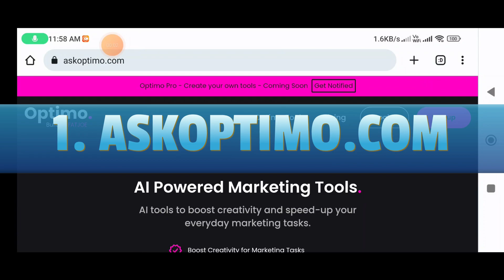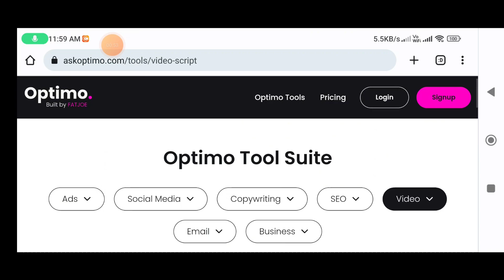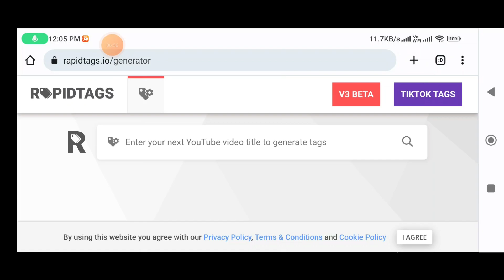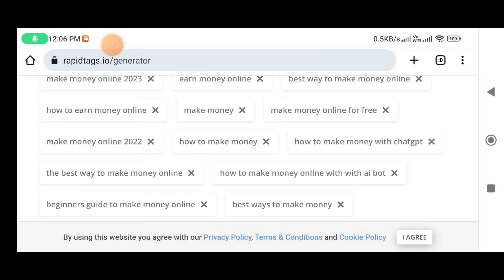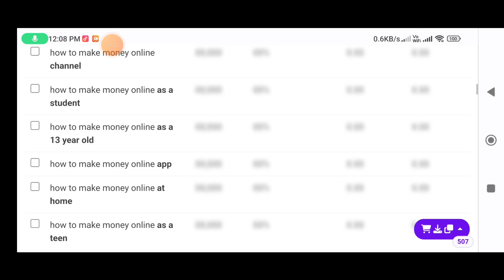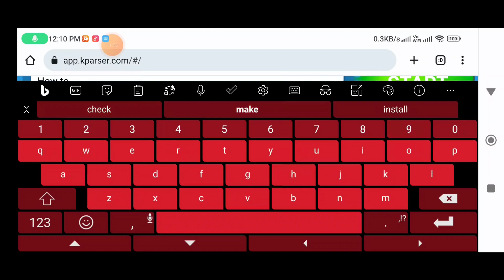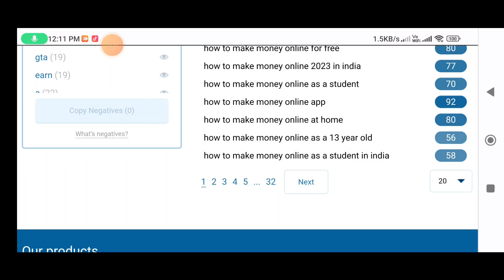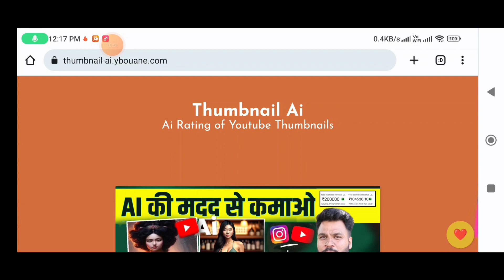New Youtuber होतो | AI यहां 5 WEBSITE के बारे में | 5 AI TOOLS to create BETTER YOUTUBE VIDEOS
1. YouTube SEO AI Tools
2. SEO
3. youtube seo kaise kare
4. youtube seo tools
5. youtube seo tutorial
6. seo ai tools free
7. youtube seo ai tool